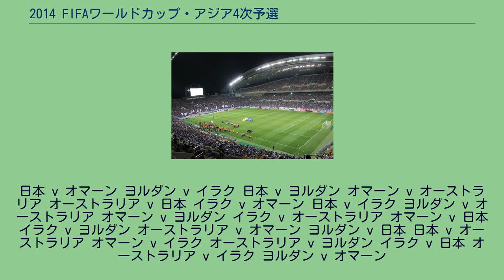2014 FIFAワールドカップ・アジア4次予選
2014_FIFAワールドカップ・アジア予選
日本対オーストラリアの選手入場後の様子（2013年6月4日、埼玉スタジアム2002） このページは、2014 FIFAワールドカップ・アジア予選の4次予選の結果をまとめたものである。
グループAからはイランと韓国が、グループBからは日本とオーストラリアが、それぞれワールドカップ本大会出場を決めた。
またウズベキスタンとヨルダンがアジア地区プレーオフに進出した。
3次予選の各組上位2チーム、計10チームを5チームずつ2組に分け、各組でホーム・アンド・アウェーの総当たり戦を行う。
各組上位2チームが本大会出場権を得る。
各組3位は5次予選（アジア地区プレーオフ）に進出する。
2012年6月3日・6月8日・6月12日・9月11日・10月16日・11月14日および、2013年3月26日・6月4日・6月11日・6月18日に実施された（各チーム8試合。毎節とも、各グループ1チームずつが試合を行わない）。
なお、この最終節の日程はFIFAコンフェデレーションズカップ2013の日程と重複するという問題があり、これに対しアジアサッカー連盟は2011年3月23日、「FIFAコンフェデレーションズカップ2013に出場する日本が4次予選に進出した場合、最終節に日本の試合が行われないように日程を割り当てる」という措置を取ることを発表した。
組み合わせ抽選会は2012年3月9日の日本時間午後5時からマレーシア・クアラルンプールのAFC本部で開始された。
日本ではCSテレ朝チャンネルで生中継された。
抽選を引き当てるドロワ代表として元日本代表CB宮本恒靖、元イラン代表MFマハダヴィキアが登場した。
シード順については、抽選会時点の2012年3月7日のFIFAランキングに基づいてシード順が定められた。
組み合わせ抽選の手順は以下の通り。
シード順およびポット分けは2012年3月7日発表のFIFAランキングに基づいており以下の通り。
カッコ内の数はシード順の決定に用いたFIFAランキングである。